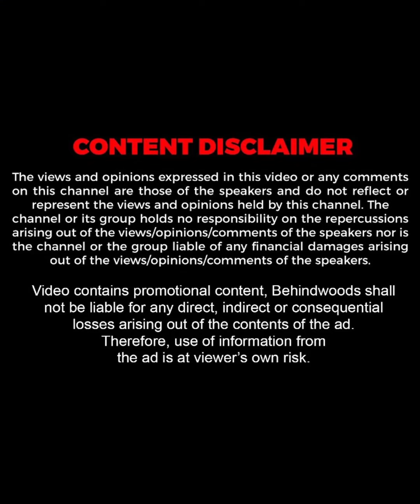"അന്ന് എന്നെ എല്ലാവരും പുച്ഛിക്കുമായിരുന്നു"💔| Arya Babu | Throwback